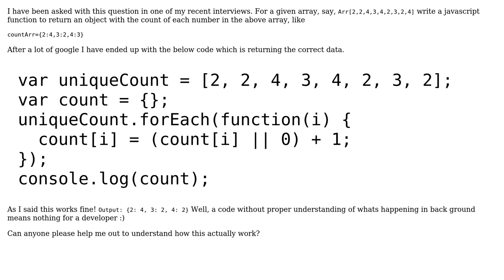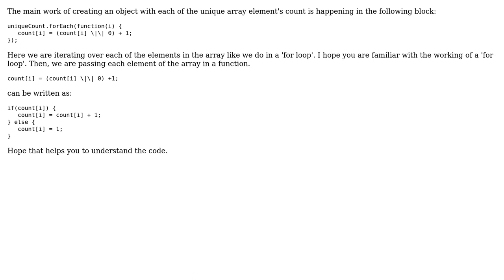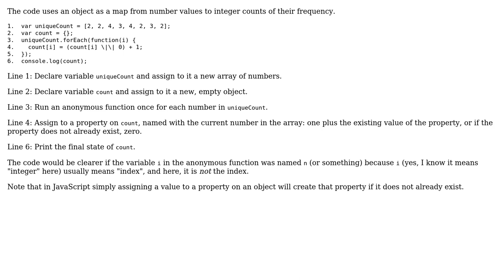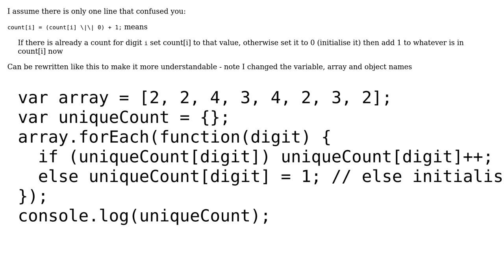How to find the count of repeated numbers in an given array and return the output as an object?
With thanks & praise to God, and with thanks to the many people who have made this project possible! | Content (except music & images) licensed under CC BY-SA | Music | Images & others | With thanks to user user1122 user mplungjan user Md Sabbir Alam user Ben Aston user Arnaud Weil and the Stack Exchange Network Trademarks are property of their respective owners. You are responsible for your own actions.